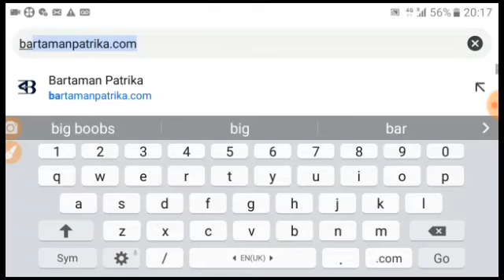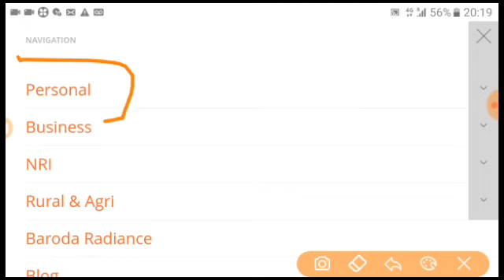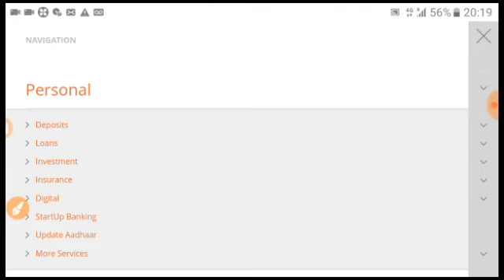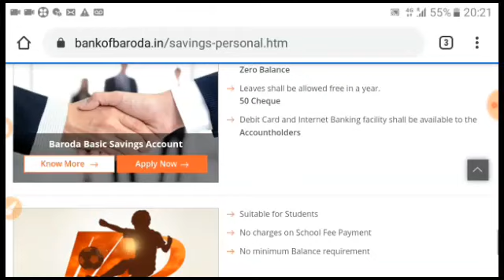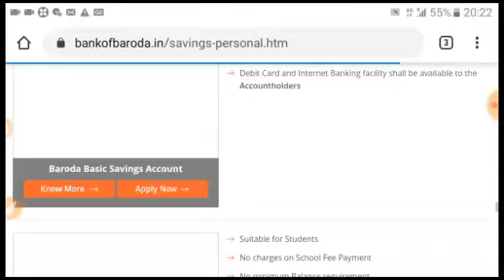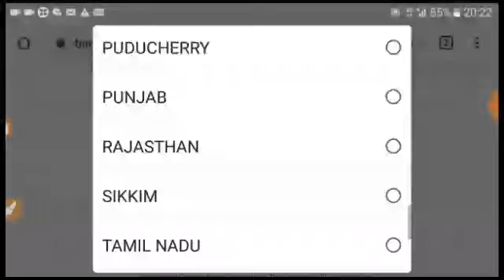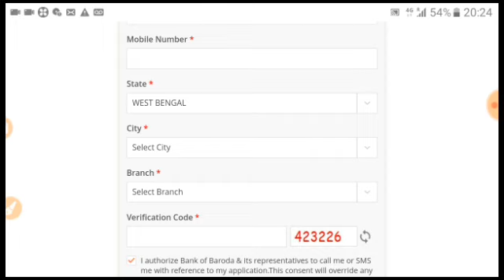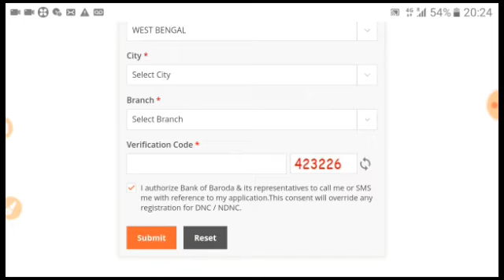৫০০ টাকা পাননি। তারা সকলেই পাবেন 500 টাকা